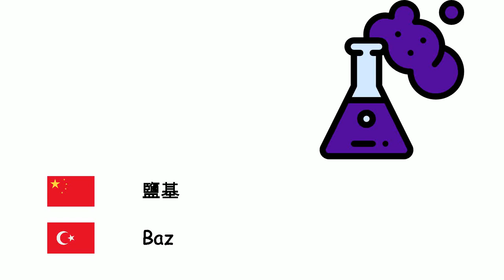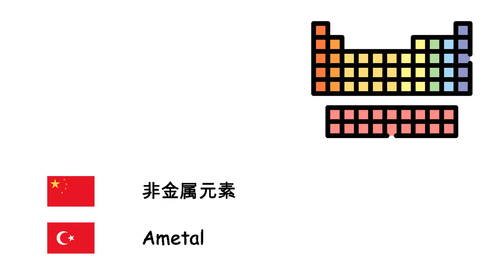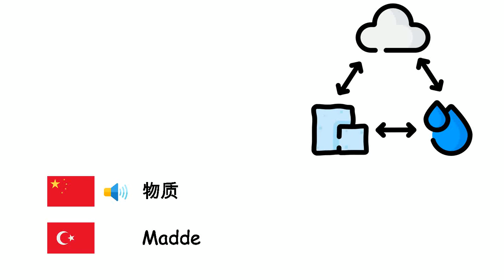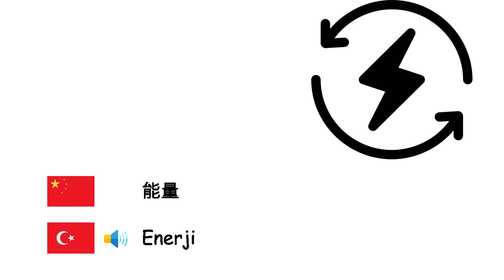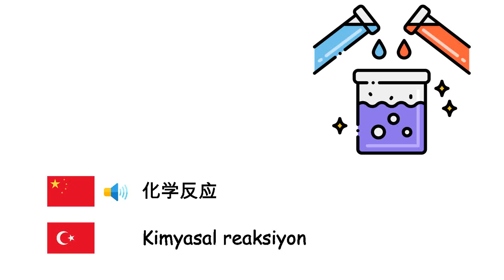化學 (土耳其语) (zh-tr)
Fone TV
zh-tr-15
Kimya (Türkçe)
酸 - Asit
鹽基 - Baz
醇 - Alkol
原子 - Atom
电子 - Elektron
質子 - Proton
中子 - Nötron
正電子 - Pozitron
原子核 - Atom çekirdeği
离子 - İyon
分子 - Molekül
盐 - Tuz
金属 - Metal
非金属元素 - Ametal
固体 - Katı
液体 - Sıvı
气体 - Gaz
等离子体 - Plazma
晶体 - Kristal
密度 - Yoğunluk
扩散作用 - Difüzyon
物质 - Madde
核裂变 - Nükleer fisyon
核聚变 - Nükleer füzyon
辐射 - Radyasyon
能量 - Enerji
光 - Işık
光子 - Foton
元素周期表 - Periyodik tablo
化學元素 - Element
熵 - Entropi
合金 - Alaşım
化合物 - Bileşik
化学反应 - Kimyasal reaksiyon
塑料 - Plastik
钻石 - Elmas
臭氧 - Ozon